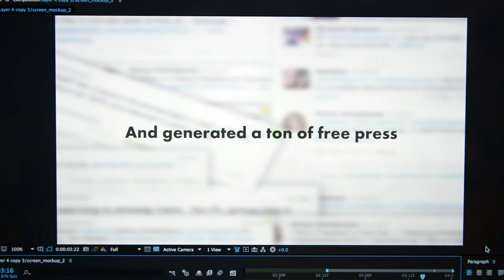2017 North American Effie Awards: It's Effie Season. (Logos)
It's Effie Season.

Be recognized for your ideas that worked and improve your ranking (or make your debut) in the Effie Index by submitting your most impactful marketing communications that achieved real, measurable results.

Any marketing efforts that ran in the United States and/or Canada between September 1, 2015 and August 31, 2016 are eligible to enter the 2017 North American Effie Awards.

CREDITS:

Client: Effie Worldwide, Inc. / North American Effie Awards

Agency: Walrus
Chief Creative Officer: Deacon Webster
Art Director: Evan Vosburgh
Head of Integrated Production: Valerie Hope

Production Company: Whiteboard Pictures
Producer: Jonathan Yaniv
Director: Jacob Sillman
First Assistant Director: Nadia Fedchin
Director of Photography: Christopher Parente
First Assistant Camera: Cameron Femino
Gaffer: Forest Erwin
Grip: Justin Chen
Sound Mixer: Chris Scott
Art Director: Cory Nicholas
Hair & Makeup: Lani Barry
Production Assistant: Liz Bendelac
Production Assistant: Megan Brittan
Production Assistant: Mark Stepanov
Casting: Whiteboard Pictures
Actors: Anthony Michael Lopez, Rikki-Lee Millbank, Marc Levasseur, Morné Vogel, Carmen Mendoza, Andrew Colford, Mike Holt
Voiceover Artist:  Kevin Cummings
Voiceover Casting: Carrie Faverty, The Sound Lounge

Locations donated by: Red Fuse Communications and The Sound Lounge